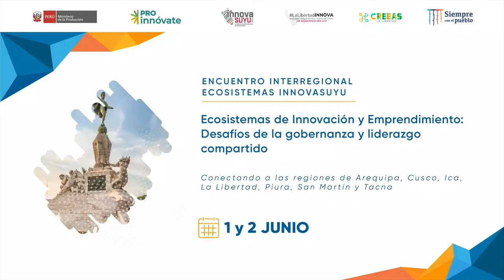Encuentro Interregional Ecosistemas Innovasuyu: Gustavo Crespi (BID)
Gustavo Crespi, especialista principal en Competitividad, Tecnología e Innovación del BID, reflexiona sobre la importancia de fortalecer las capacidades institucionales para la sostenibilidad de los ecosistemas de I&E, destacando la articulación y gestión activa de tres actores claves como el sector empresarial, la academia y los gobiernos regionales y/o locales en pro del objetivo común de posicionar a los ecosistemas como motores de desarrollo.